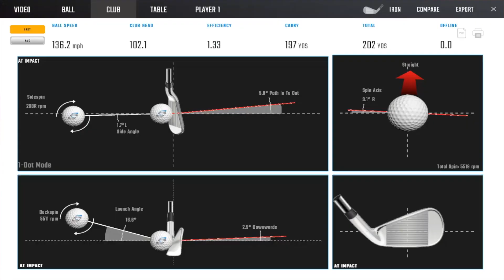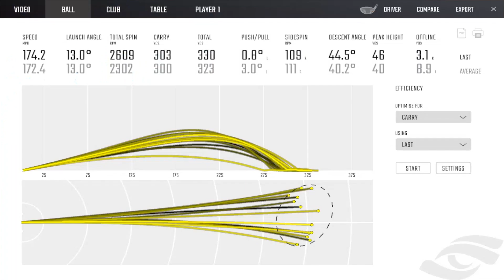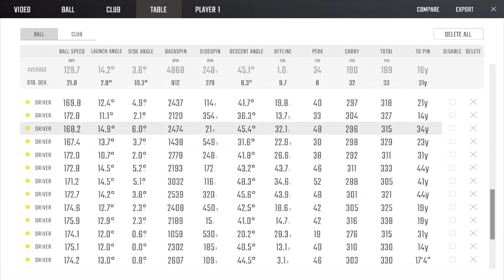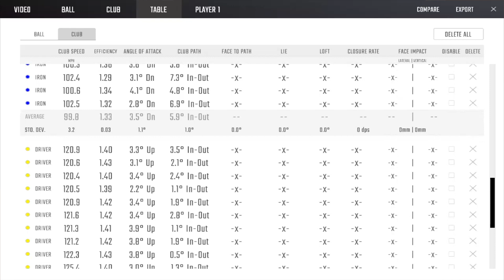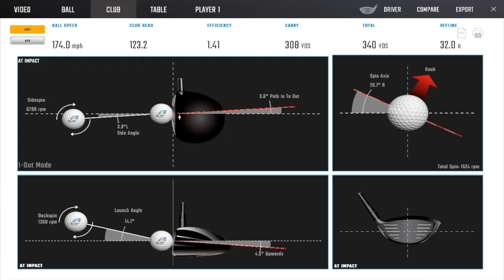Live Lessons #1 with Matt Blois from TXG (FULL LESSON) 10/13/2018 - Refining the Backswing Load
In this live lesson, Matt and I continue to refine his swing, mainly how he loads in his backswing, so that it will give him a better chance at doing what we want him to do in the downswing. Speed going up with just the load, 180 ballspeed is just around the corner!!!

for more golf swings and cool things!!!

Key Points:
12:34 - Start refining the backswing load with the slide feel with the irons
13:12 - Old load, hips moving towards the target in the backswing
13:18 - New load, hips staying more centered with the slide feel in the backswing
13:27 - Before/After picture
17:32 - Real nice backswing slide feel here, ball almost goes in the hole!!!
18:03 - Difference in finish before/after
23:35 - Starts implementing into driver
29:00 - Driver face-on with the new slide load feel
29:09 - Driver face-on slo-mo
29:25 - Starts trying to give it more speed
33:06 - Numbers